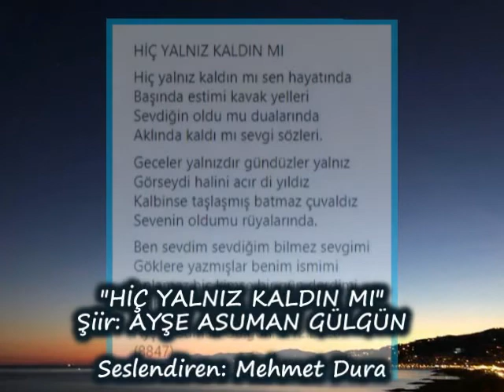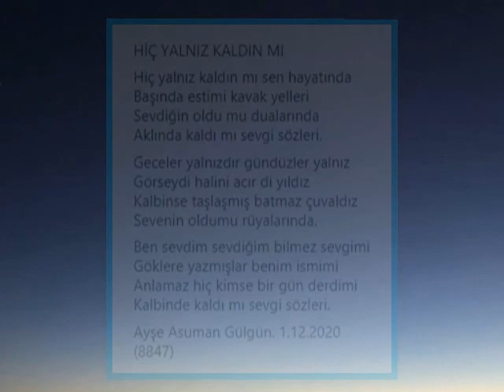MEHMET DURA-"HİÇ YALNIZ KALDIN MI?"-(Şiir)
"HİÇ YALNIZ KALDIN MI?"
Şiir: AYŞE ASUMAN GÜLGÜN